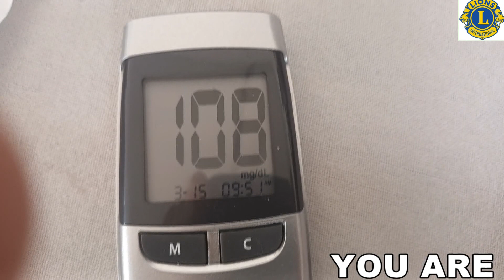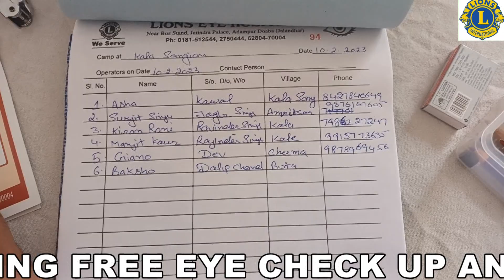eye camp kala sangha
lions eye hospital adampur